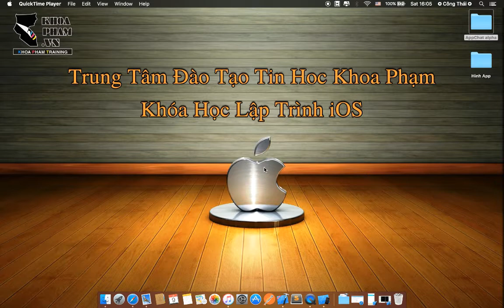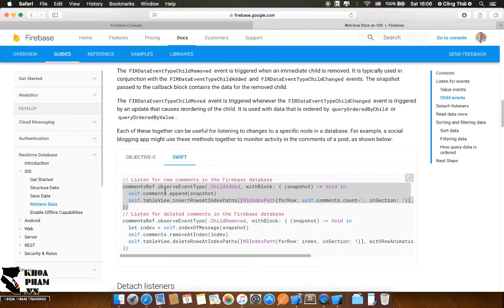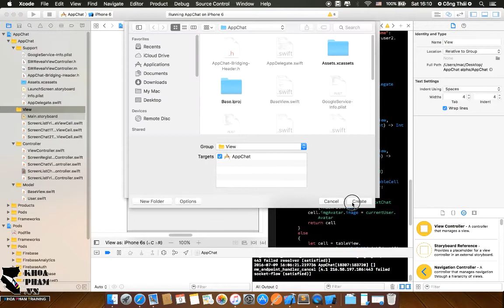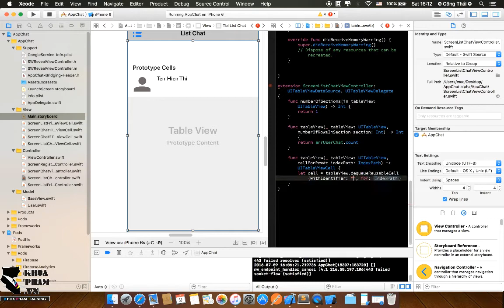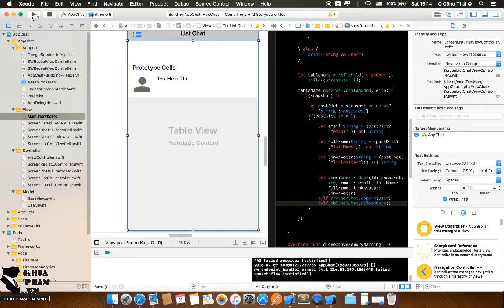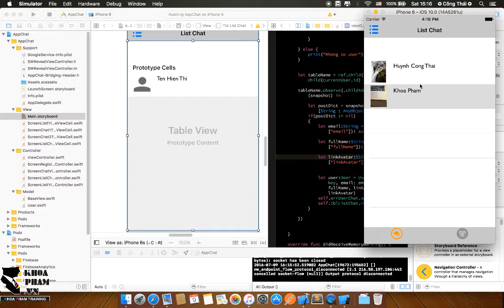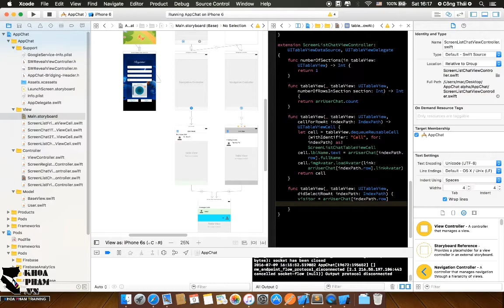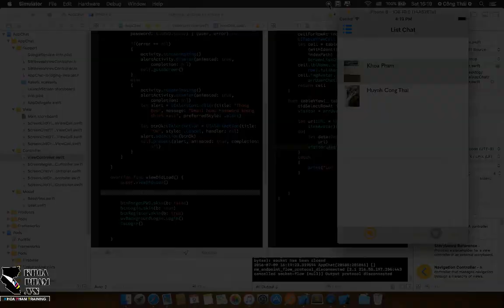Xây dựng app chat swift 3.0 - xcode 8 Part 17/17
Hướng dẫn xây dựng app chat sử dụng kết hợp firebase và swift 3.0